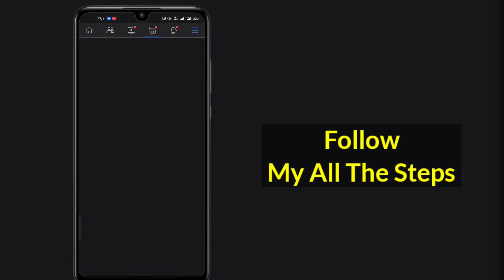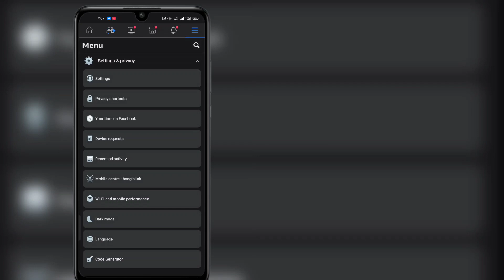How to Unfriend all facebook friends one click (Update 2023) | Delete all facebook friends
Hello friends

Here In This Video I Will Show You How to Unfriend all facebook friends one click (Update 2023) | Delete all facebook friends